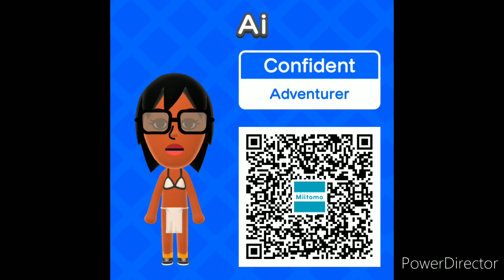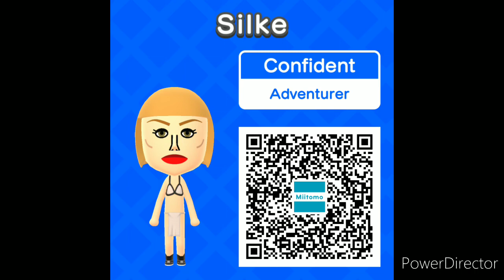CPU Miis in Wii Sports Series QR Codes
Let's make CPU Mii Characters. Create Wii Sports Series QR Code in Mii Characters.